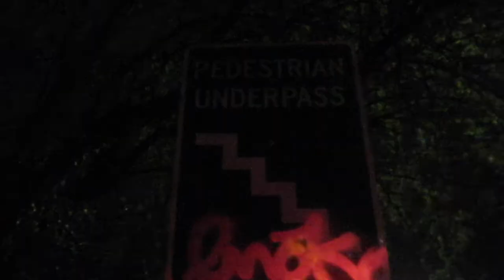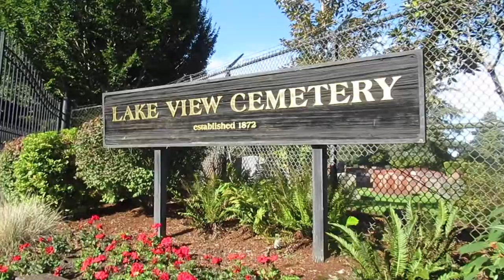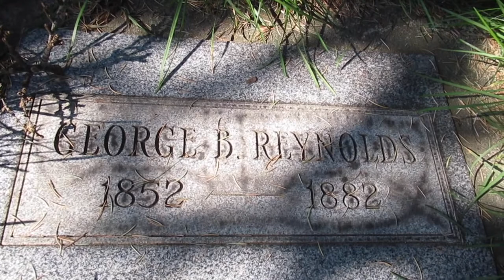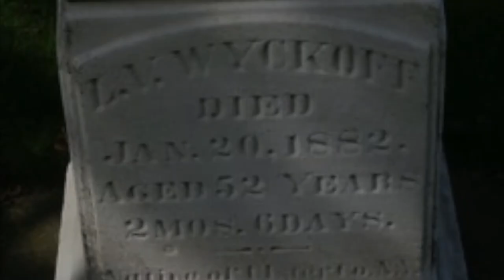Graveyard Stories -XVII - Officer Down!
The story of officer David Sires, the first officer to die in the city of Seattle, Washington, and the effect of the people in the city. Lakeview Cemetery, Seattle, Washington.

Musik by Luis Villalobos
Sources:
Spooked in Seattle: A Haunted Handbook by Ross Allison (2011)